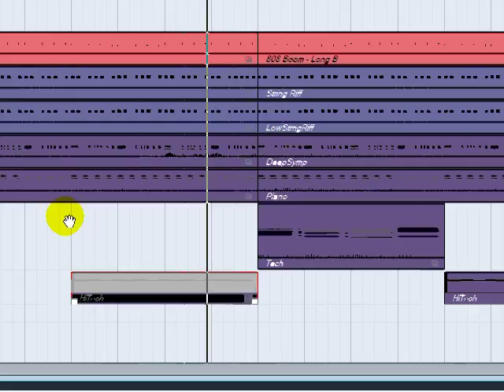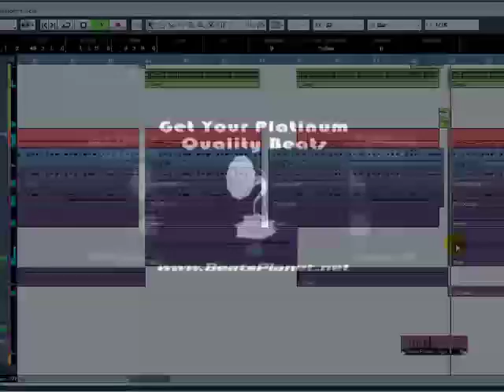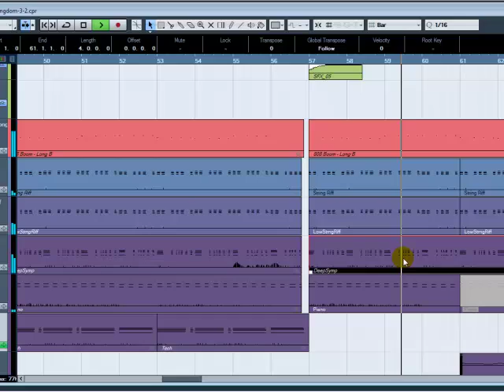Kingdom - Beatsplanet.com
Instrumentals : Dirty South
*Lyrical Dirty South Beat* Buy The HQ/Tagless MP3 for $19.95. Prod By DJ Naydee & Julian B For Beatsplanet